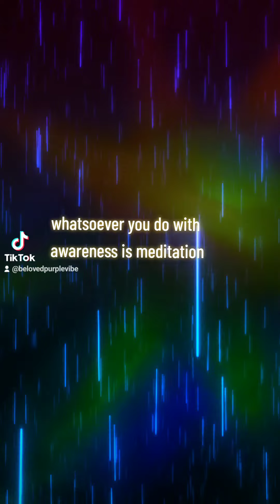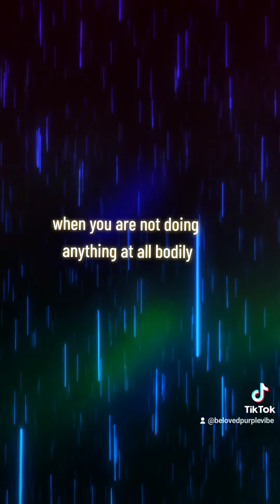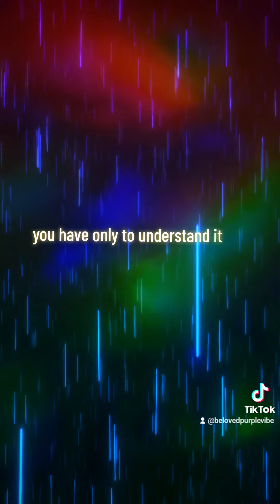What is meditation?